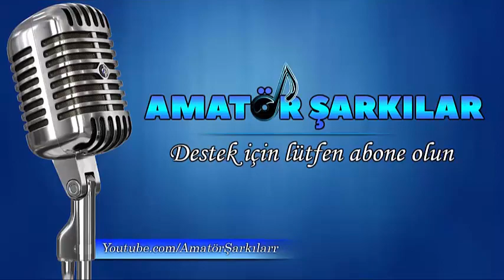Mihriban Çınar / Sanki Rüya - Yoksun Yanımda - Umudum Kalmadı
Bu kanalda yayınlanmasını istediğiniz şarkılarınız, veya amatör çekimleriniz varsa aşağıdaki adreslerden bize gönderebilirsiniz.